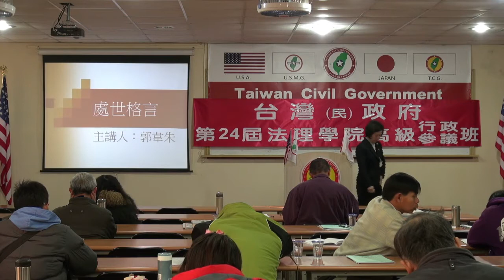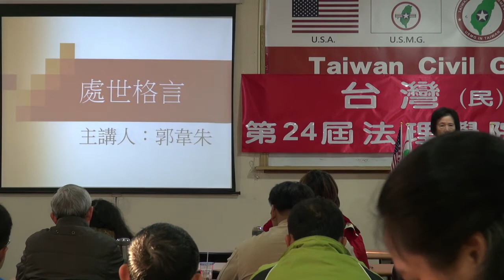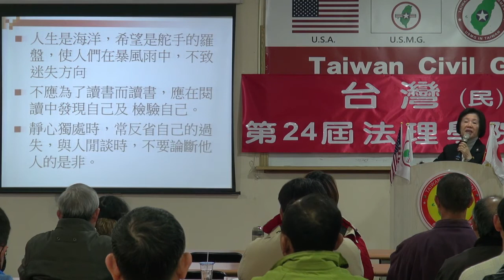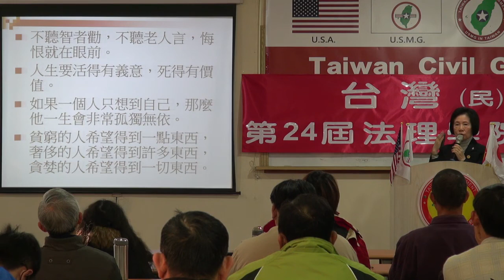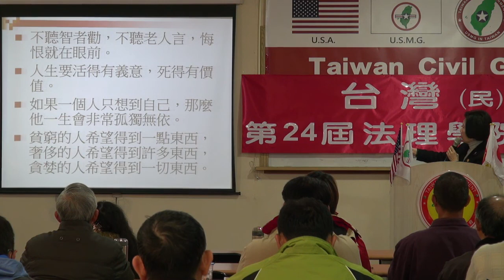140118-3a-婦女的使命(領導須知、處世格言)-郭韋朱-台灣(民)政府第24屆高級行政參議班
140118-3a-婦女的使命(領導須知、處世格言)-郭韋朱-台灣(民)政府第24屆高級行政參議班